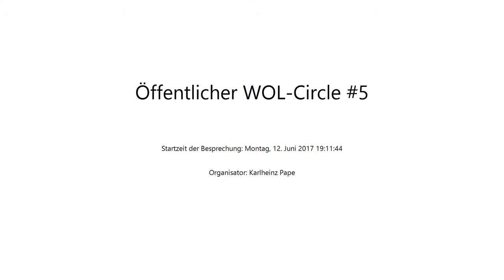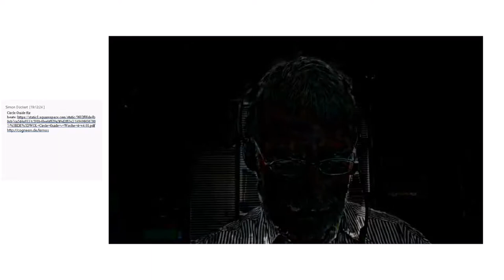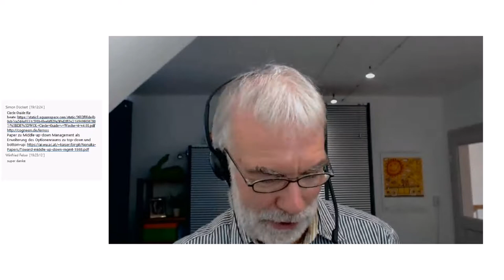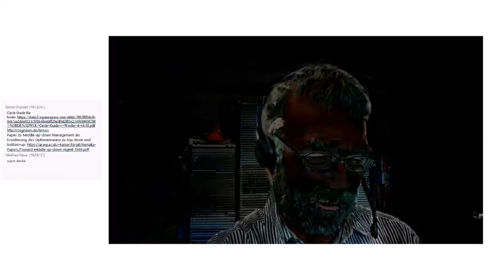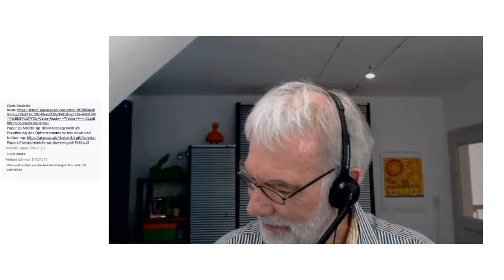Offener Working Out Loud Circle - Treffen 4 am 12.06.2017 (CL2025 Lerngruppe)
Aufzeichnung des vierten Treffens des öffentlichen WOL-Circles im Rahmen des Corporate Learning 2025 MOOCathon am 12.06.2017

Während des Corporate Learning 2025 MOOCathon haben sich mehrere Lerngruppen gebildet. Diese Lerngruppe hat sich vorgenommen, nach der WOL-Circle-Anleitung von John Stepper für 12 Treffen in 12 Wochen, “Working Out Loud – WOL” einzuüben. Damit auch andere diesen Lernprozess nachvollziehen können, tagt dieser WOL-Circle öffentlich. Die Online-Treffen sind Live-Sessions, die anschließend aufgezeichnet werden.

In diesem ersten öffentlichen WOL-Circle lernen folgende Personen gemeinsam:

Simon Dückert
Winfried Felser
Karlheinz Pape
Antje Röwe
Harald Schirmer

Nach den WOL-Circle-Guides Version 4.01 von John Stepper, ins Deutsche übersetzt von Katharina Krentz & Monika Struzek.